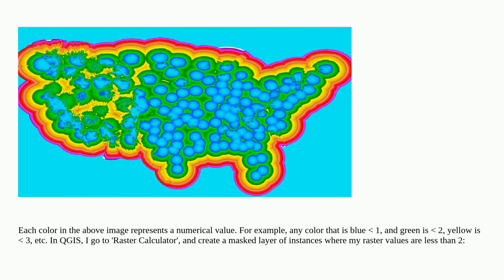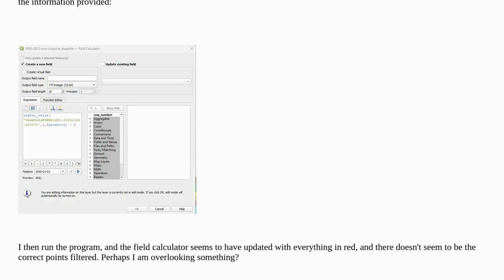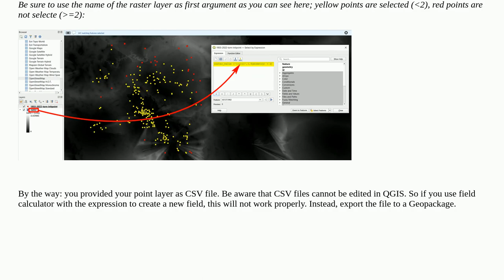Gis: QGIS: Clipping lat/lon points to raster file based on threshold value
QGIS: Clipping lat/lon points to raster file based on threshold value

A special thanks goes out to the community

  raster intersect clip